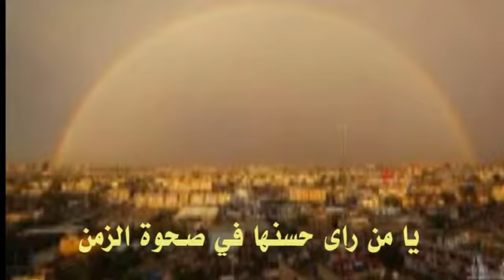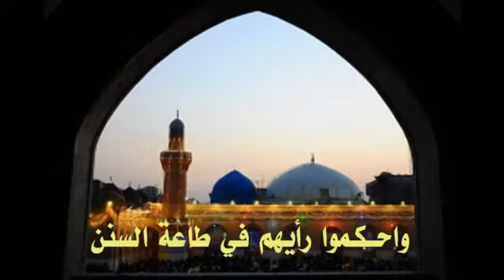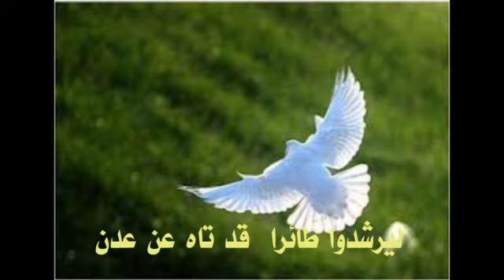قصيدة صحوة الزمن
على أنغام الصبا للموسيقار ( سامي نسيم )